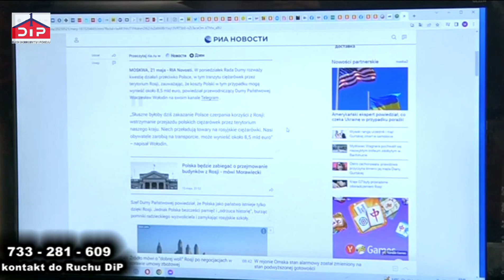Komu podziękują polscy transportowcy? (1657)